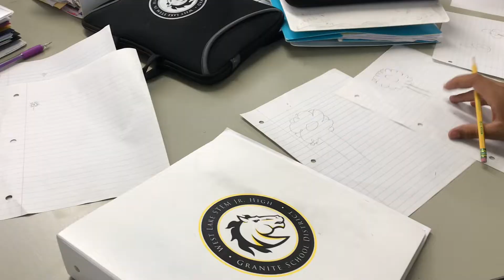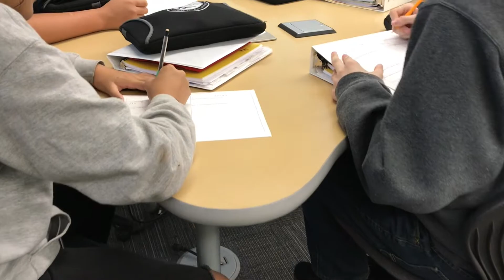MM 88 Weekly Whip Around